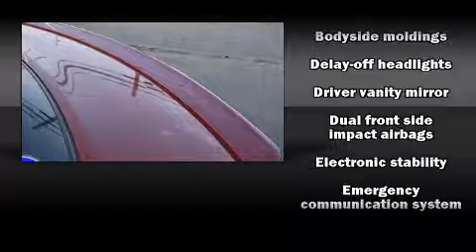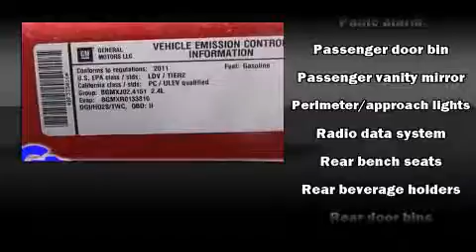2011 Buick LaCrosse near Lennon, Michigan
Check out this 2011 Buick LaCrosse has the sought after CXL trim! This 2011 LaCrosse is located near Lennon, Michigan.   This vehicle has around 23K, and comes with a five day/150 exchange policy.  This 2011 LaCrosse is a one owner Sedan as reported by an AutoCheck Report.  A few of the hot options are: abs brakes, air conditioning, remote keyless entry, speed control, leather seats and chrome wheels.  This show room ready 2011 LaCrosse is a great find!  The red jewel tintcoat paint is in fantastic condition and the cashmere leather interior appears to be smoke free.  Come on down and take this Sedan for a test drive, the engine sounds great and you'll love the silky smooth transmission.
    Hank Graff Chevrolet Davison
    Address:
    800 N. State St.